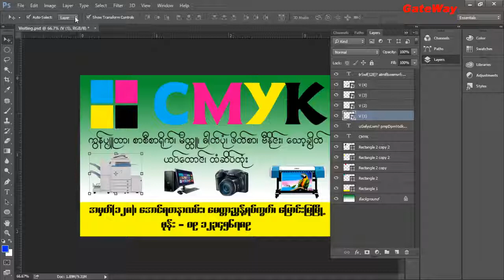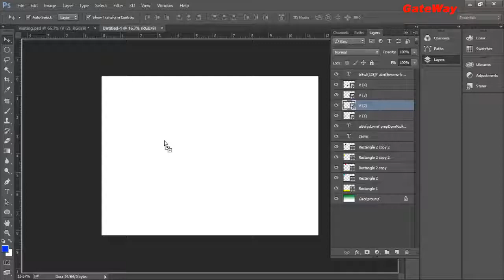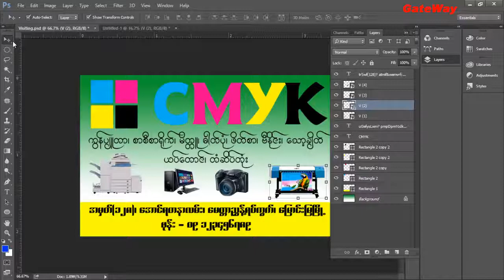11 Photoshop Move Tool အသုံးပြုပုံလေ့လာမယ်